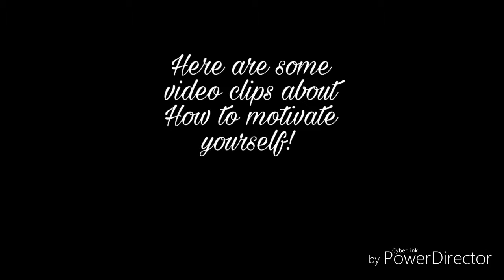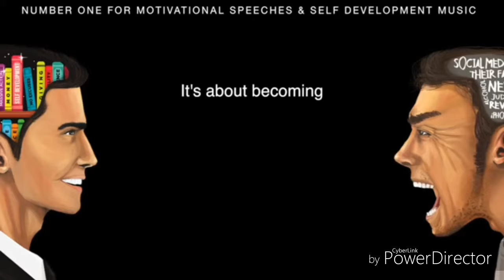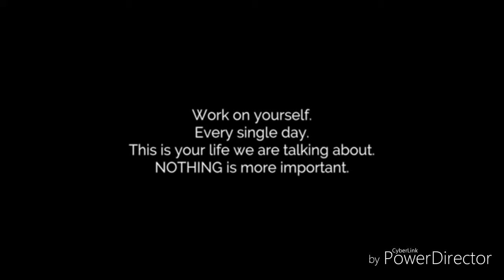How to Motivate Yourself?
Motivation can give you that extra push to get something done. But it doesn't always come when you need it. If you're struggling to start or complete a task, give yourself some encouragement to keep going.